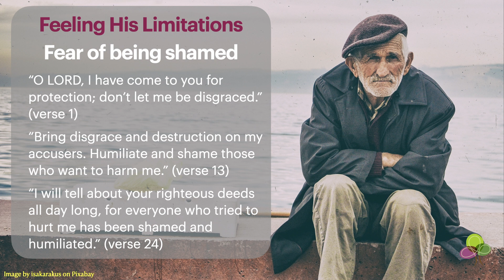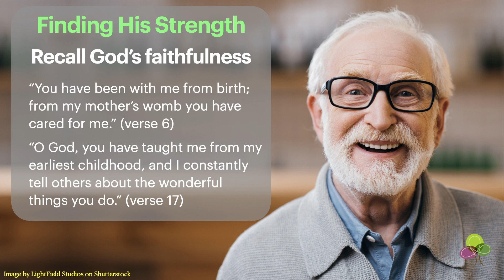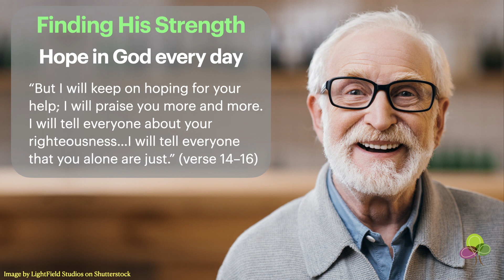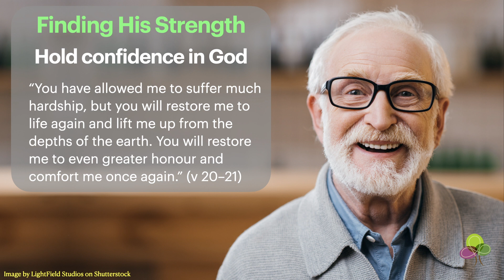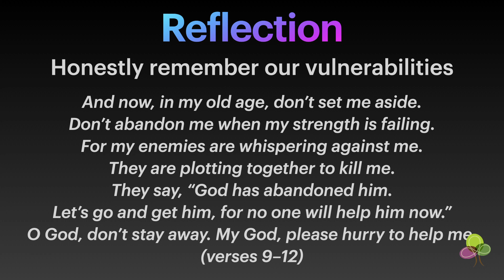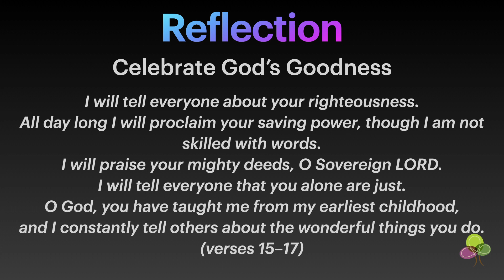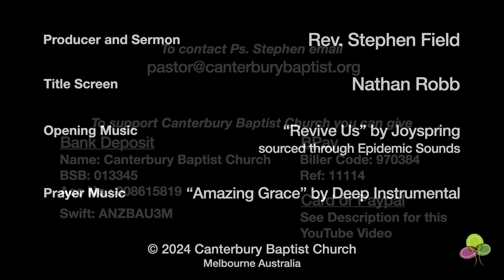"Facing Our Limitations" Psalm 71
Psalm 71 is the song of an older person, grey-haired and feeling their vulnerability and growing weakness. How do we face seasons of life when our life is diminished and no amount of prayer and effort can give us back what we have lost? What does faith in God look like in these seasons? The Psalmist takes us into this pain while showing how God meets us in this place.

To support Canterbury Baptist, you can give by Card or Paypal

To get in contact with Rev. Search "Canterbury Baptist Sermons" in your podcast app.